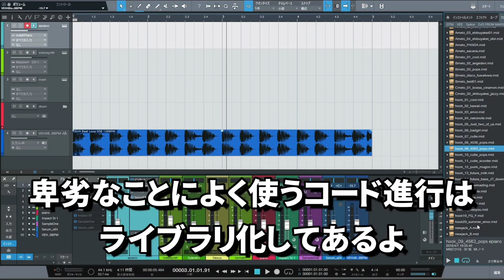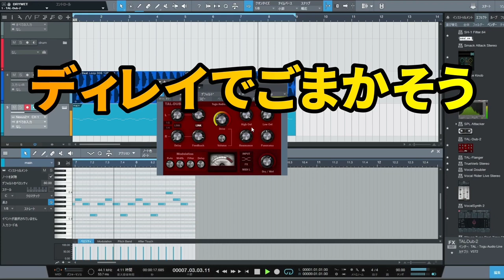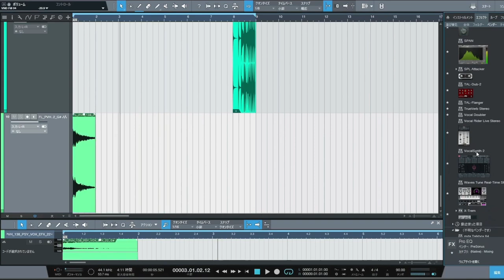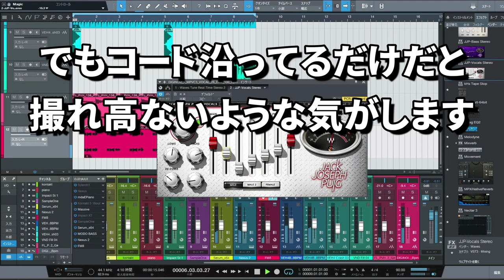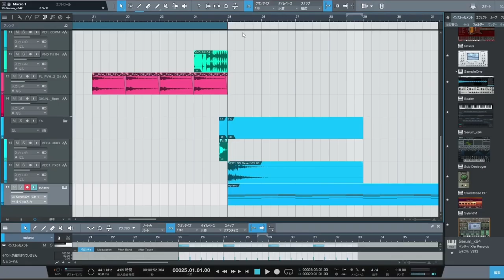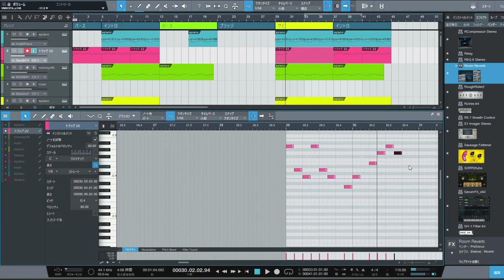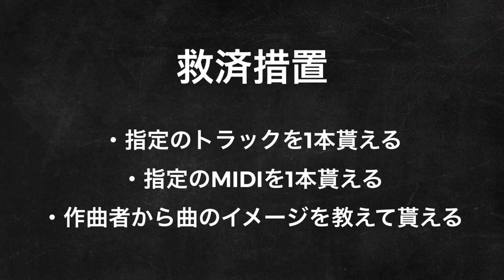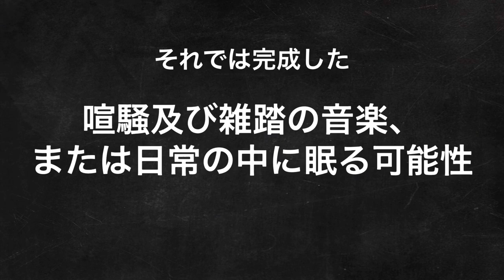【闇DAWコンピ】 喧騒及び雑踏の音楽、または日常の中に眠る可能性 【中路もとめ＆白井舞】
突如生み出された地獄のような企画。
その名も闇DAWコンピレーション！
無音の中、楽曲は完成するのだろうか。
そしてそれは果たして聴けるものになるのだろうか…

◆ルール
①作曲者は音を聞いてはいけません。波形とメーターのみでつくります。
②ボーカルは誰が作曲したかわからない状態で、クジで選曲します。
また「3つのライフライン」を使用し、どんな曲か想像しながら歌詞を書き、歌います
③作曲者はボーカルが誰かわからないままMIXします。

「喧騒及び雑踏の音楽、または日常の中に眠る可能性」
ボーカル：白井舞（@i_kotoba）